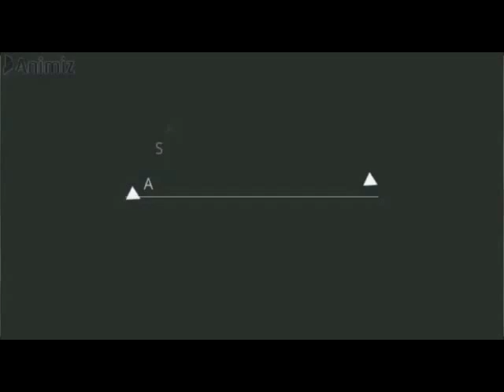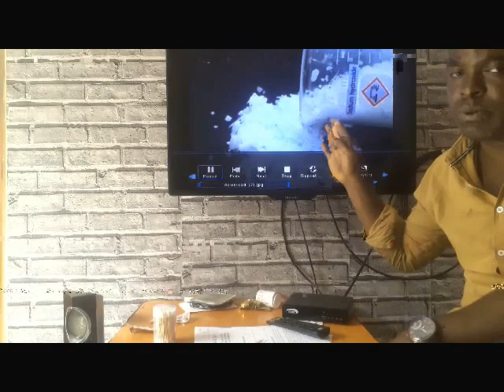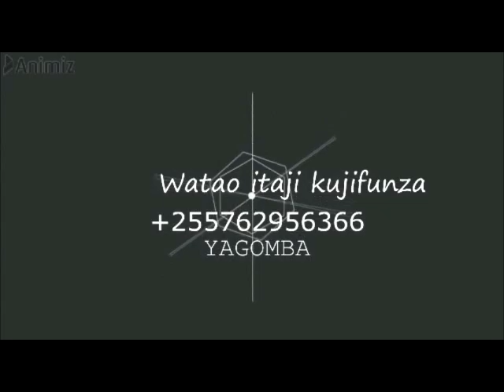JINSI YA KUTENGENEZA SABUNI YA KUONDOA CHUNUSI,VIPELE,MBA,MUWASHO